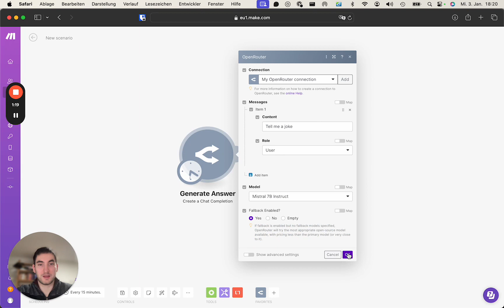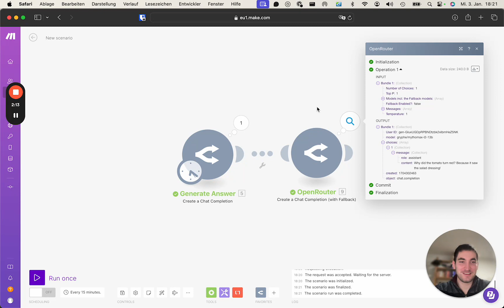How to Automate OpenRouter with Make.com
Learn how to connect OpenRouter AI with other Make.com apps, with our private integration. Build powerful automated workflows that save time and money — no code required.

🔗 New to Make.com?

🔗 Got a workflow you'd like us to automate?

🔔👍 Subscribe & Like to get updates on the latest and hidden tools you can connect with Make.com so you can unlock new, powerful automated workflows that save time and money for your business.

👇 Let us know what you're building in the comments below